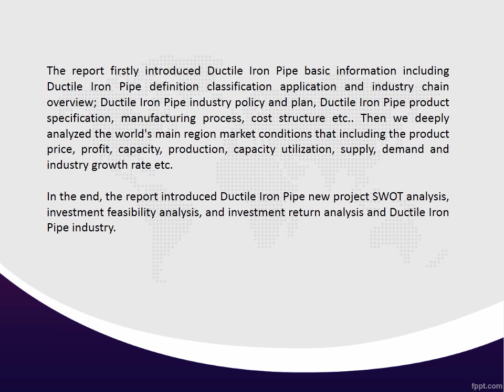Global Ductile Iron Pipe Industry 2016-2020 Market Research Report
A detailed qualitative analysis of the factors responsible for driving and restraining growth of the Global Ductile Iron Pipe industry 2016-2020 Market Analysis and future opportunities are provided in the report.